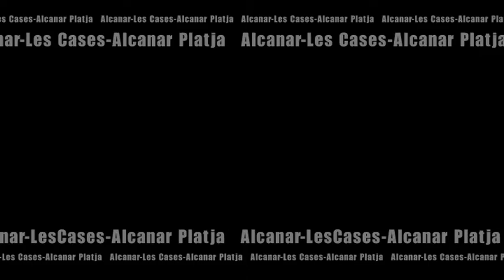VISITAMOLETA_25.07.15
Visita guiada a la Moleta del Remei a la posta de sol . Tibast i Aunia, natius ibers, ens ensenyen el seu poblat.
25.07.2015